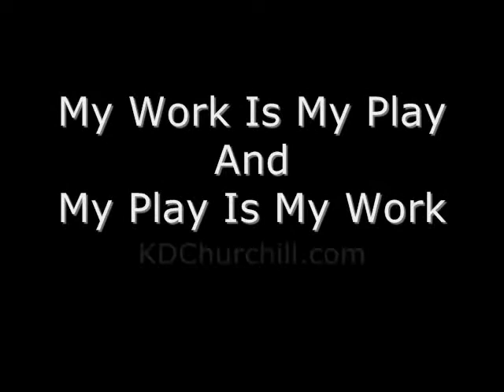Christina Aguilera Still Dirrty KD Churchill REmake Still Wealthy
Still Dirrty Christina Aguilera REmake Still Wealthy

Lyrics:
Yeah, yeah,
woaOooo, ooooo,

If you see me in your computer screen
Or in a hooo-me business team
Lookin just a little differently
Showin off a strong side of me

They say I'm looking like a Vlogger
They say that she's a you tuber
But don't fooled by everything you see
gotta let the marketer in me free

There's an entrepreneur inside of us
Who never quite seems to get enough
Answerin' to a boss is rough
Cause sooner or later something's gonna erupt Cause,

No matter what you thinking of me, still wealthy
And if your still rolling with me, still got it
Still got that rich in me

Why is a woman's prosperity
Always under so much scrutiny
Why can't she do exactly as she please
Without being called a million things

They say I'm not the girl they used to know
Cause I don't always buy cheap clothes
But don't be fooled the moment I get home (I'm always home)
I'm letting loose, my ba-thing suit show (don't you know)

There's some women out there who talk and stare
Who never seem to let down their hair
Like to pass judgment but they're just scared
And they don't know what they're missin, so they better beware

don't tell me to unwind
Cause I'm crossin' the finish line (yup)
don't tell me how to live
Cause I've got so much more to give
don't look at me that way
Cause I have so much more to say
And if you're talkin bout my life
You're only wastin your own time

If I wanna wear eco friendly hip hop clothes
If I wanna be reflective in my own videos
If I wanna be appeasing, well that ain't a sin
Maybe your not comfortable in your own skin

Oooh yeah
Hey heeeey ya heyy
ooo